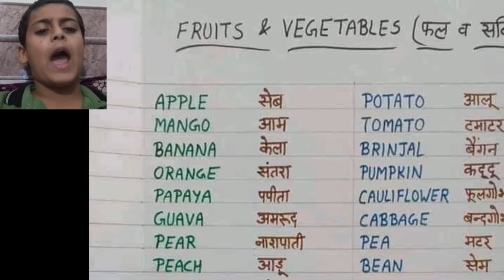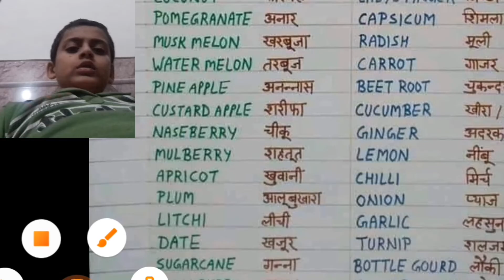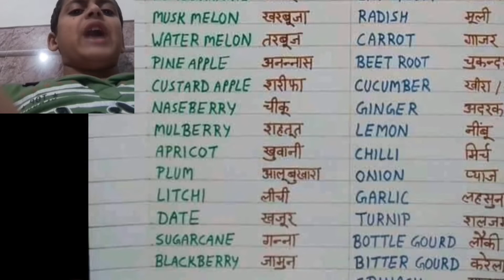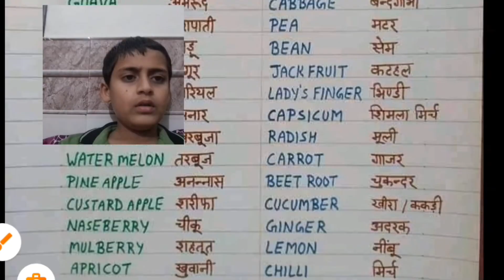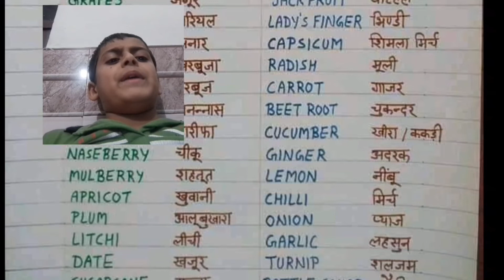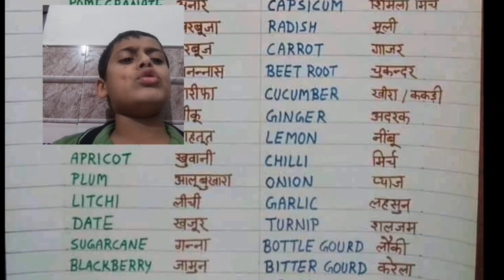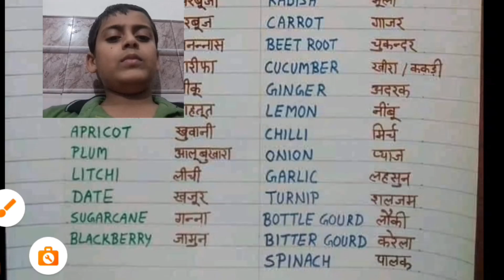vegetable name in hindi | daily usage words in kitchen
vegetable name | daily usage words in kitchen